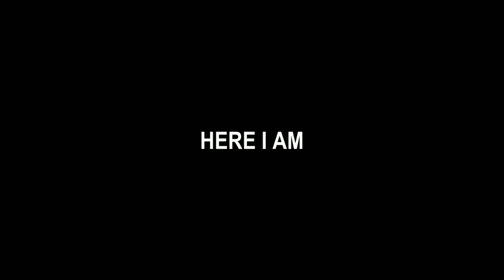Death Invasion : Survival Android Gameplay Full HD by GunBattle&ZombieShooters Games Inc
This is a small town occupied by Death. You will be infected by zombies easily if you continue staying here. Want to survive? Just arm yourself and flee the town!
Being kind is stupid because the zombies here have lost their basic emotions. What you need to do is replenish your bullets in time and never stop shooting. Fighting is the only choice!
There are several survivors in this town. Though you are not a savior, you may need their help to escape from this town. Find the survivors and form a squad to fight shoulder by shoulder.
To survive, food, killer weapons, fuel and generator are indispensable. However, these essential resources are often left in dangerous places. You need to offer fire support for your teammates so that they have enough time to open the door. Otherwise, you will be surrounded by cluster of zombies. Arm yourself and improve your combat power. The helmet can help you reduce the damage you take when you are accidentally bitten by a zombie. The backpack allows you to collect more items to survive in the journey away from the horrible town. Hard gloves can make your fists more aggressive.
Use your fists to repel the zombies and defeat the ugly zombies BOSS. The zombies have been infected not long ago. There are many useful items on their bodies- blood packs, stimulants, etc. These things often determine how longer you can survive.
Use sub-weapons such as grenade and landmine to blow up closed doors and defeat groups of zombies! Collect pieces of firearms as many as you can in the deadly journey and assemble them into more powerful firearms! This is the survival game of strong ones.
Of course, there will be many surprises in this survival journey. For example, if you find a shabby tank, all you need to do is cover your teammates to fix the tank. A tank will be more powerful than 10 heavy machine guns.
Are you ready to start this journey of survival? To take up arms to survive the battle, or to give up resistance, drowning in the zombie sea? It depends on you. Just equip your weapon and experience the awesome third-person shooting game!

Game Features:
HD battle scene
Real story dialogue
Rich gear system
Awesome shooting
Free-moving third-person shooting game